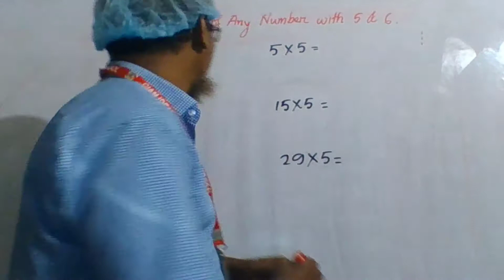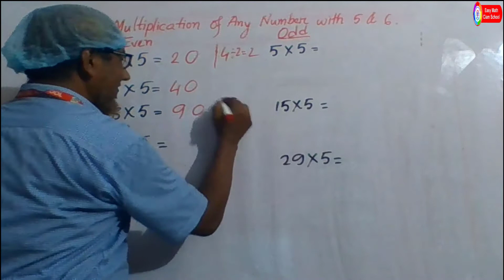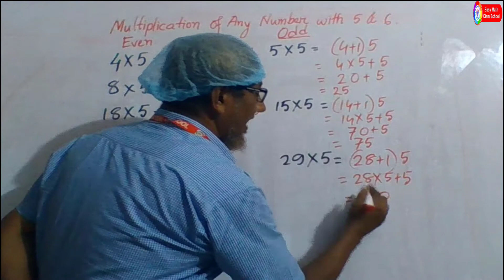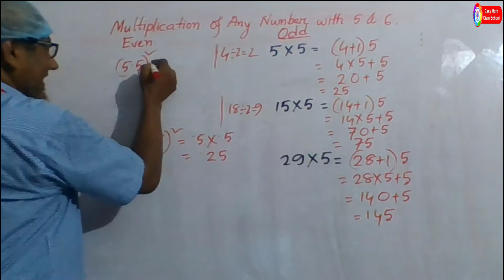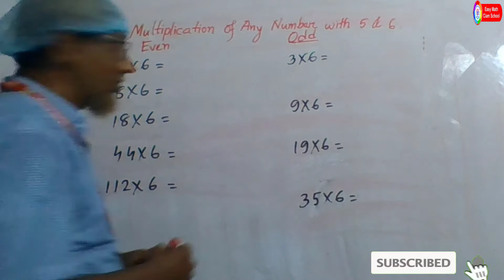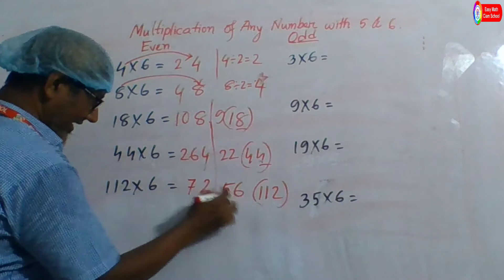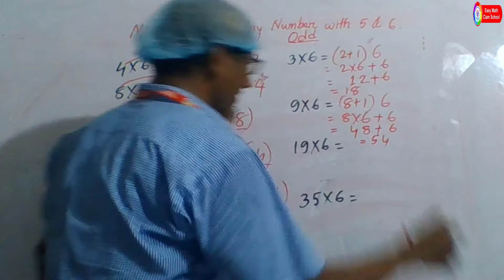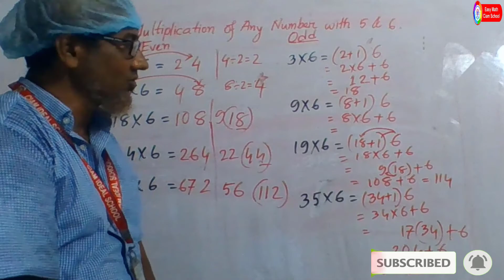Multiplication of Any Number With 5 & 6 I easy math ciam School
Multiplication of Any Number#Easy Math

Math seems difficult, if you know some techniques, you will find math very easy, Some of these strategies in today's discussion, So keep watching our videos, and comment us